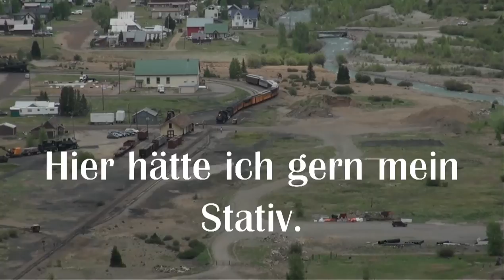Durango and Silverton Railroad Teil 2 Juni 2014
Bei unserer Rundreise durch Colorado kommen wir natürlich auch zur Durango and Silverton Narrow Gauge Railroad.
In der Saison fahren drei Züge nach Silverton und zurück – 8.00 Uhr – 8.45 und 9.30 Uhr.
3 ½ Stunden benötigt der Zug für eine Strecke nach Silverton.
Die Streckenlänge beträgt 72 km, die Spurweite beträgt 3 feet, was 914 mm entspricht.
Die Route wurde ursprünglich 1881 gebaut. Im Dezember 1968 fuhr der letzte Zug. Wenn ich es richtig gelesen habe, gibt es die Museumsbahn seit 1981.
Der Bahnhof von Durango liegt auf 6520 feet, was  1988 Meter entspricht.
Der Bahnhof von Silverton liegt auf 9.273 feet,  was 2826 Meter entspricht.
Die Lokomotiven, alle Baujahr 1925, stammen aus den Baldwin Locomotiv Werken in Philadelphia.
During our trip across Colorado we come to the Durango and Silverton Narrow Gauge Railroad
In the season three trains run to Silverton  - 8.00, 8.45 and 9.30 clock.
The trains need 3 ½ hours for one route to Silverton.
The length of the line is 45 miles, the track gauge is 3 feet.
The route was originally built in 1881. In December 1968 there was the last train. The D + SNG RR was formed in 1981.
The station of Durango is located on 6,520 feet.
The station Silverton is located on 9,273 feet.
The locomotives, all built in 1925, come from the Baldwin Locomotive works in Philadelphia.